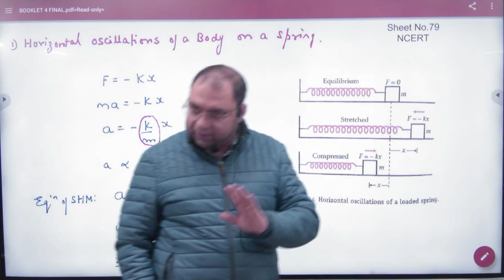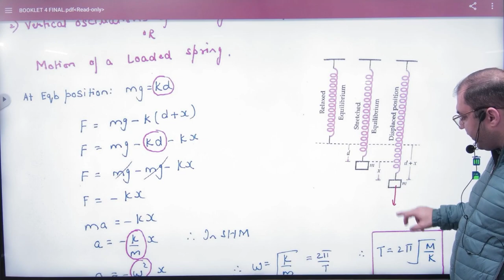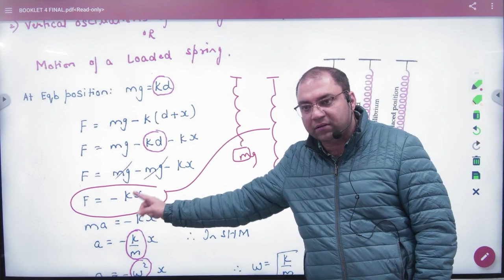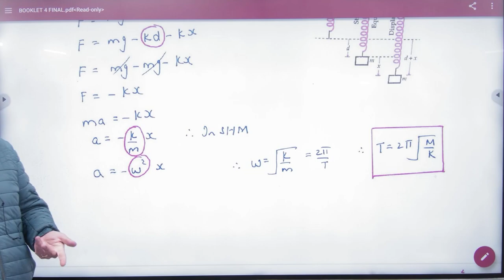7 Time Period of Spring mass system in SHM